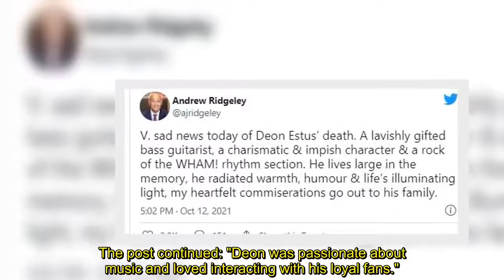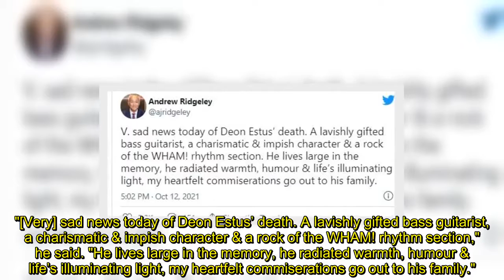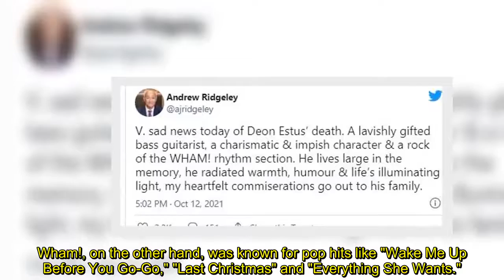Wham! bassist Deon Estus dead at 65